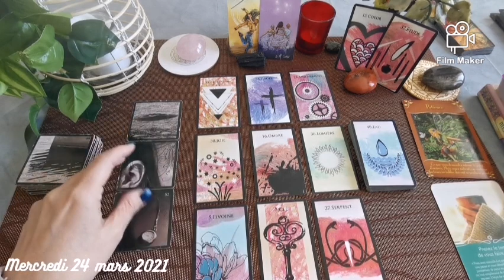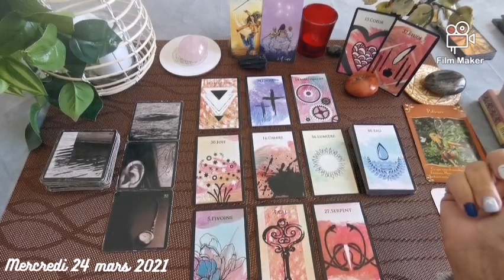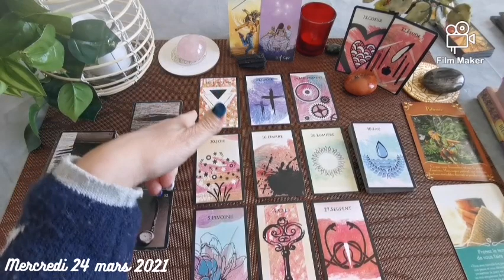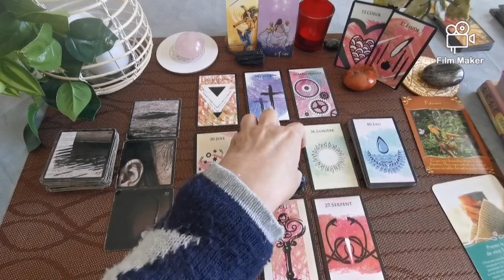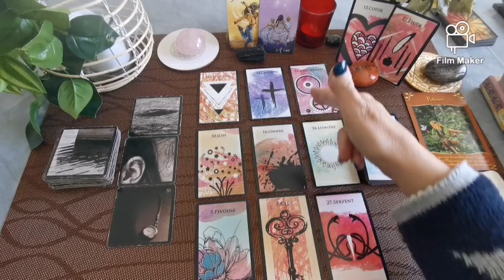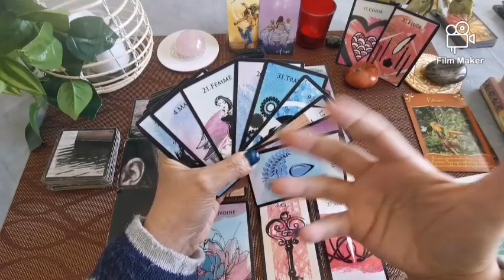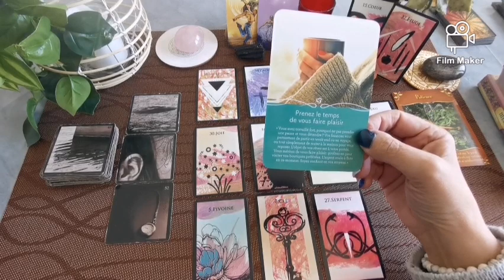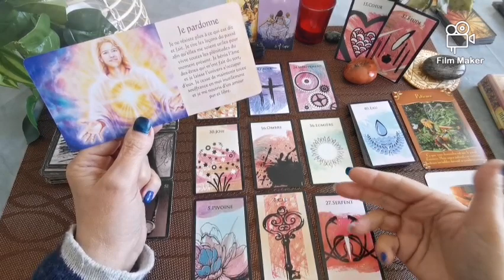✨🌼Petits messages du mercredi 25 mars 2021 🌼✨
Bonjour, bonjour, 😊